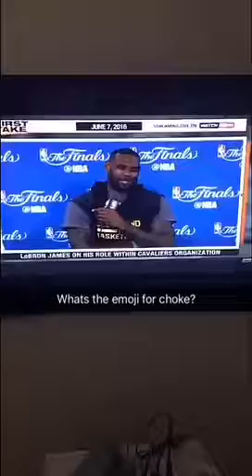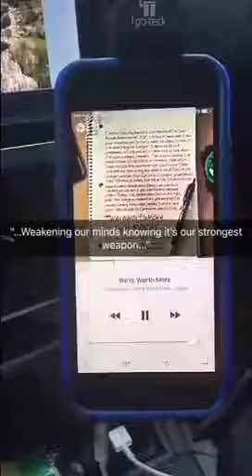Sporty Marketing Snapchat Story 06/08/16